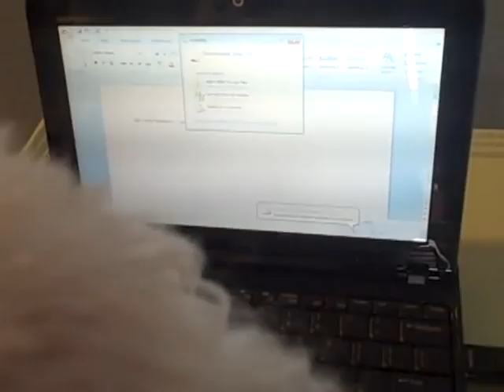spy dog mission impossible 6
spy dog retrieves the food locations from the EDC. The EDC is described on my blog.